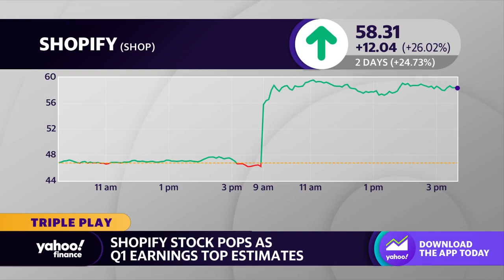Shopify stock surges on Q1 earnings beat, logistics deal with Flexport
Yahoo Finance Live anchors Seana Smith, Akiko Fujita, and Allie Canal discuss a surge in shares of Shopify after announcing a strategy shift which saw the company cut 20% of its workforce as well as selling the majority of its logistics business to Flexport.